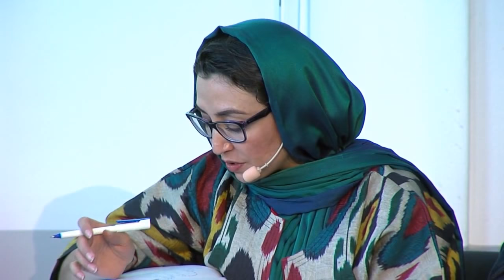Parallel session: Financing mechanisms for addressing violent conflict risks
Parallel session during the Stockholm Forum 2018.

Moderator: Johannes Oljelund, Director General for International Development Cooperation, Ministry of Foreign Affairs, Sweden

Sustainable development requires the alignment of incentives between stakeholders for a common purpose. Where actors do not see a common purpose, they do not cooperate to create peace. Increasingly, donors, development actors and peacebuilders are acting as bridge-builders and innovators that connect disparate actors with common causes. This session will focus on financing for prevention, such as loans, remittances and private investments that bridge humanitarian and development financing, aligning the incentives of different communities and parties to increase prevention success.

H.E. Abdi Mohamed Sabrie, Minister of Interior, Federalism and Reconciliation, Somalia

Adela Raz, Deputy Foreign Minister, Afghanistan

Marc-André Franche, Chief of the Financing for Peacebuilding Branch, Peacebuilding Support Office, United Nations

Carin Jämtin, Director General, Sida

Alexandre Marc, Chief Specialist for Fragility, Conflict and Violence, World Bank Group